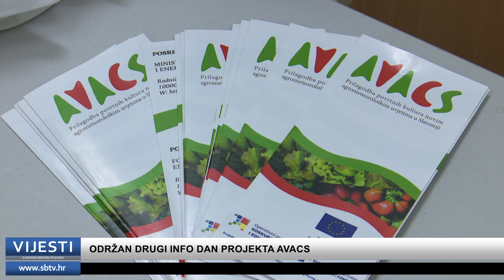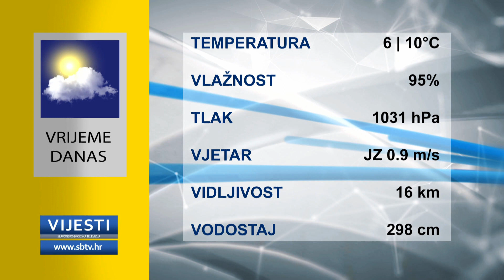SBTV - Vijesti u 12:30 - 17.12.2021.